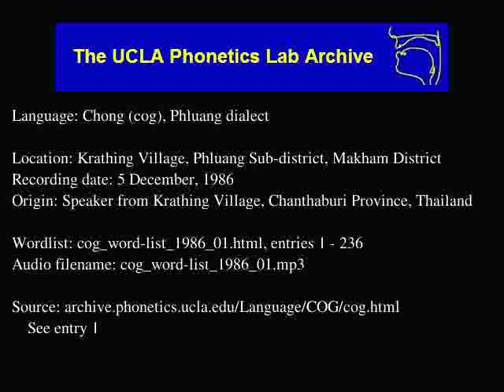Chong audio: cog_word-list_1986_01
Chong (cog) audio: cog_word-list_1986_01
Language family: Austro-Asiatic; Mon-Khmer; Eastern Mon-Khmer; Pearic; Western Pearic; Chong;
Krathing Village, Phluang Sub-district, Makham District
Date: 12/5/1986

Description: Language Chong.  cog_word-list_1986_01.html, enties: 1 - 236

Contributor: Mr. Yueng Khamnuan, age 56
UCLA Phonetics Archive